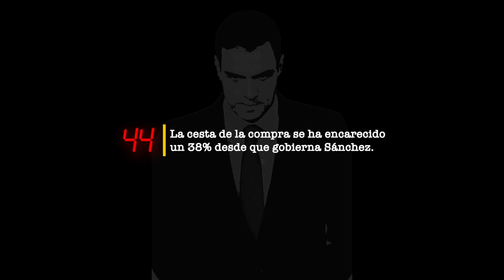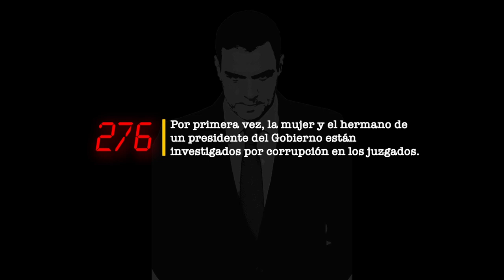300 días, 300 escándalos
300 días, 300 escándalos